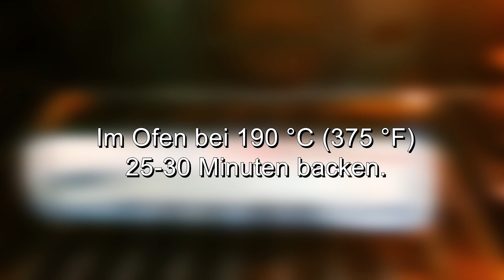Ich habe noch nie so leckeres Brot gegessen. Rezepte von Maria. Brot backen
Ich habe noch nie so leckeres Brot im Ofen gegessen. Rezepte von Maria und Brotrezepte. Brot backen ist das Rückgrat meines Kanals! Ich freue mich, für Sie zu versuchen! Backe meine Brotrezepte für die Gesundheit. Einfach und köstlich! Wenn Sie wenig Zeit haben, aber Brot brauchen, besuchen Sie meinen kulinarischen Kanal und backen Sie schnelles Brot! Auch auf meinem Kochkanal gibt es gesundes Brot für alle die kein Gluten, Milch oder Zucker haben dürfen. Smlltrit hausgemachtes Brot und wiederhole es mit mir! Maile mir! Ich freue mich, mit Ihnen zu kommunizieren!
❗ Untertitel einschalten! Sie arbeiten für Sie!
Zutaten:
Schnelles Brot zu Hause!
Brot ohne Zucker! Einfach lecker!
7 g Trockenhefe (1 Esslöffel).
350ml warmes Wasser.
1 Teelöffel Stevia oder 1,5 Teelöffel Zucker.
Stevia ist ein natürlicher Süßstoff.
Wird in jedem Geschäft verkauft.
Gründlich mischen.
500 g Weizenmehl.
30 ml Pflanzenöl (3 EL. L.).
1,5 Teelöffel Salz.
Mischen.
Den Teig von Hand durchkneten.
3-5 Minuten kneten.
Aus welchem ​​Land und aus welcher Stadt siehst du meinen Kanal?
Schreib mir! Ich freue mich, mit Ihnen zu kommunizieren!
Den Teig zu einer Kugel rollen.
Zudecken und 10 Minuten ruhen lassen.
Teilen Sie den Teig in 2 Teile.
Ich zeige Teil 1 des Tests und lasse Teil 2 des Tests hinter den Kulissen.
Sie können das gleiche für den gesamten Test tun.
Den Teig zu einem Rechteck ausrollen.
Rollen Sie den Teig wie ich.
Kneifen Sie die Kanten zusammen.
Gefällt dir das Rezept? Schreib mir!
Sie können in jeder Form backen.
Heute habe ich ein Herz!
Sie können den Teig auf eine Pergamentpfanne legen.
Abdeckung.
An einem warmen Ort 30 Minuten gehen lassen.
Nach 30 Minuten ist der Teig gewachsen.
Im Ofen bei 190 ° C (375 ° F) 25-30 Minuten backen.
Hausgemachtes Brot ist fertig!
Weiches Brot mit knuspriger Kruste!
Dank für das Ansehen! Dich lieben!
Kochen Sie unbedingt mit! Und schreib mir!
Guten Appetit!
Freunde, unterstützt meinen Kanal, das ist mir sehr wichtig! Wenn Ihnen dieses Video gefallen hat, bewerten Sie es bitte. Ich werde sehr glücklich sein! Schreibt mir in die Kommentare für mein einfaches Brotrezept oder hinterlasst einen Smiley.
Klicke auf die Glocke 🔔 für neue Video-Releases! 😁 Mit meinen Kochvideos kann ich ganz einfach kochen lernen. Schaffen Sie jeden Tag Komfort und festliche Atmosphäre zu Hause! 🎉 Und ich helfe dir, es schnell, lecker und einfach zu machen! 💖😉💖.